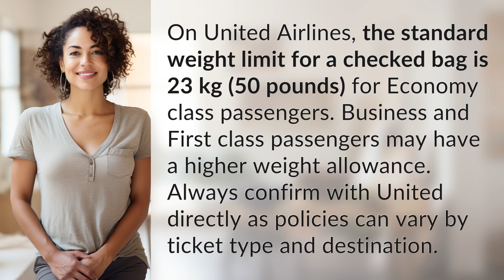How many kg is a checked bag on United?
United Airlines Checked Bag Weight Limit Explained 👉 United Bag Weight Limit 👉 Find out the standard checked bag weight limit for United Airlines passengers and what to expect for different ticket classes. Keep your travel stress-free with this helpful information!

Laura S. Harris (2024, April 17.) How many kg is a checked bag on United?
    🌐 AskAbout.video